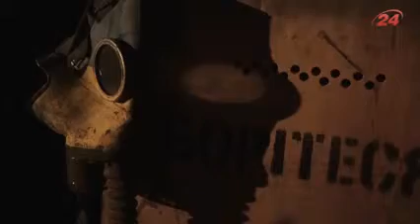Юрій Вербицький. 100 хвилин пам'яті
Проект каналу "24" про Героїв Небесної сотні